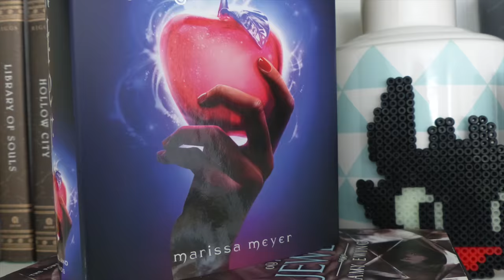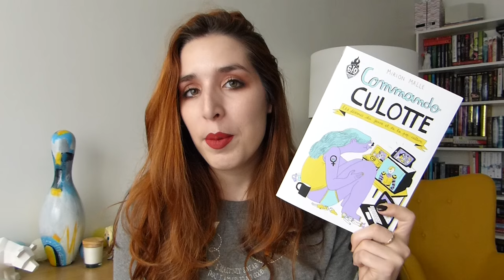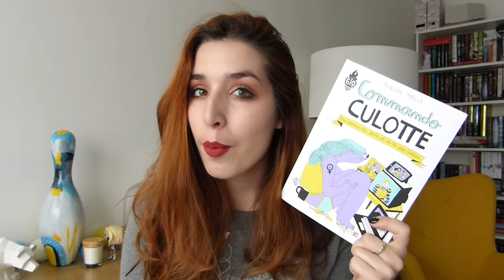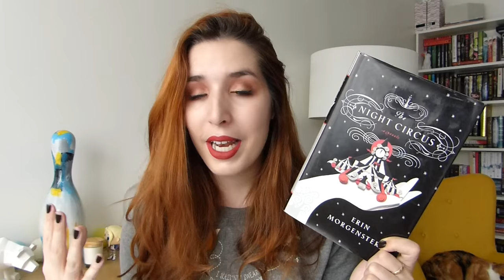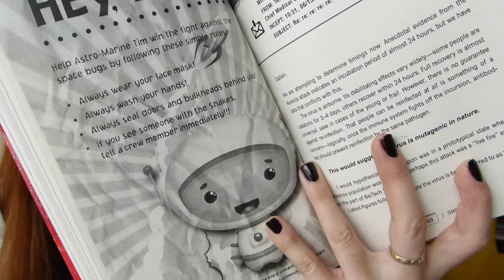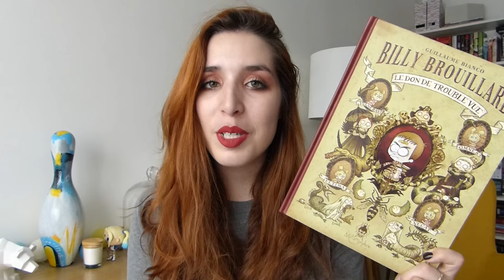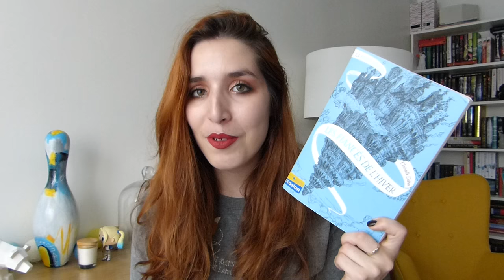Top 10 | Mes lectures favorites de 2016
Livres cités ♡ :

- "Comando culotte" par Mirion Malle
- "Le cirque des rêves" par Erin Morgenstern
- "Ne tirez pas sur l'oiseau moqueur" par Harper Lee
- "Asking for it" par Louise O'Neill
- "Illuminae" par Jay Kristoff et Amie Kaufman
- "Un long dimanche de fiançailles" par Sebastien Japrisot
- "Un éclat de givre" par Estelle Faye
- "Billy Brouillard : le don de trouble vue" par Guillaume Bianco
- "Les fiancés de l'hiver - La passe miroir T1" par Christelle Dabos
- "Library of souls" de Ransom Riggs

Maquillage ♡ :

Palette yeux : "Sweat peach palette"- Too Faced
Rouge à lèvres : "Rustic" - Lime Crime
Vernis : "Lady Godiva" - Essie